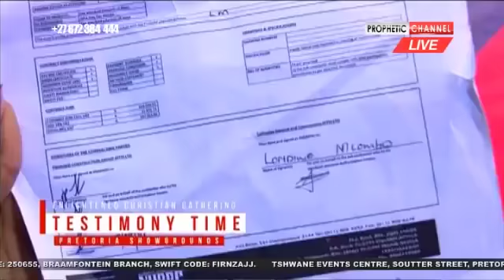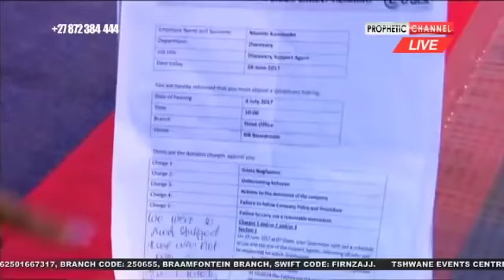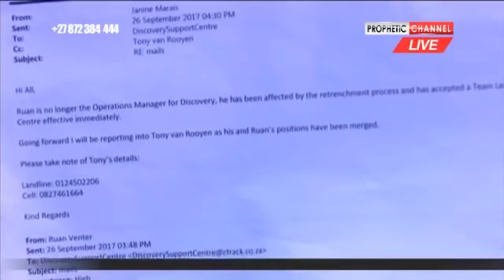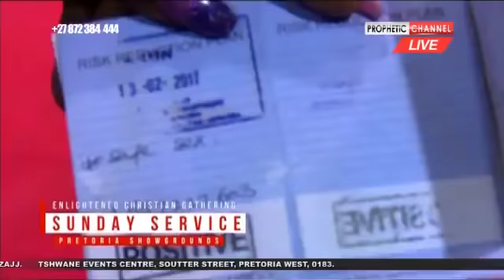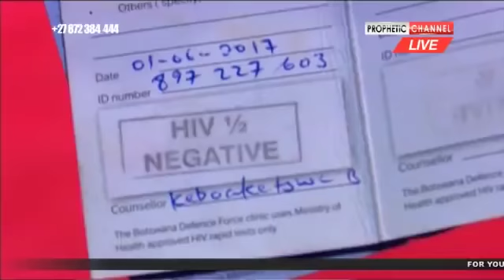SUNDAY 1 OCTOBER TESTIMONIES FULL | ECG CHURCH | PROPHET SHEPHERD BUSHIRI